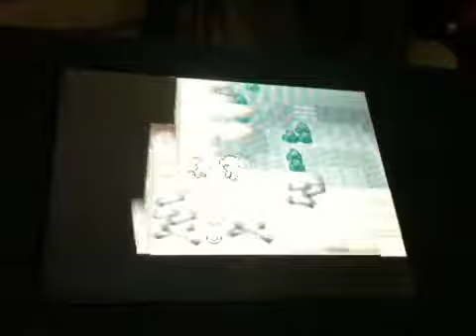Soul silver walkthrough 24- I love Ecruteak!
Here we meet Bill, check out the burned tower, meet Eusine and Morty, fight Steve, and find the three legendary dogs. Tons to do in this city!